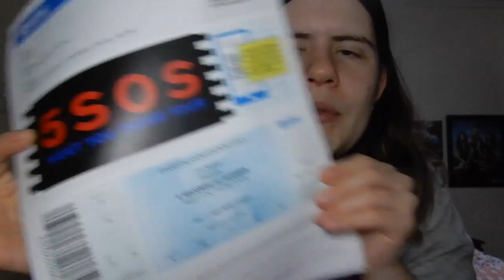A PRETTY GOOD START TO THE WEEKEND [9.6.18- DAY 9]